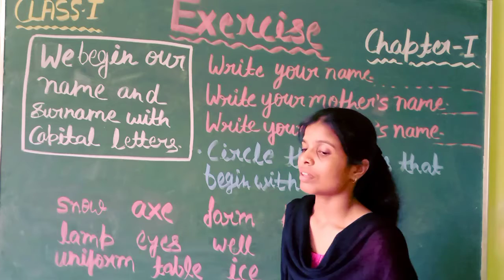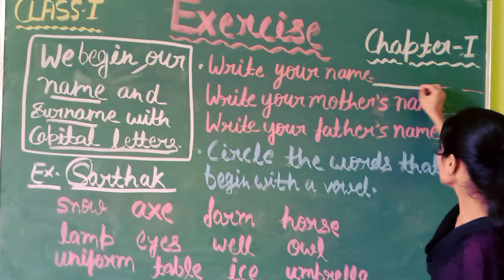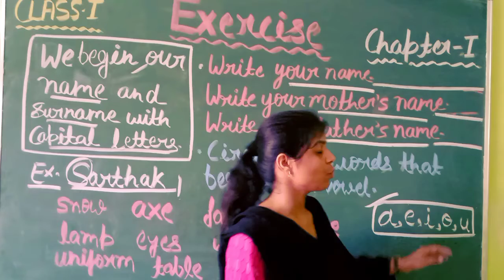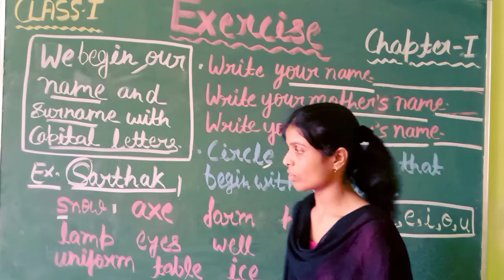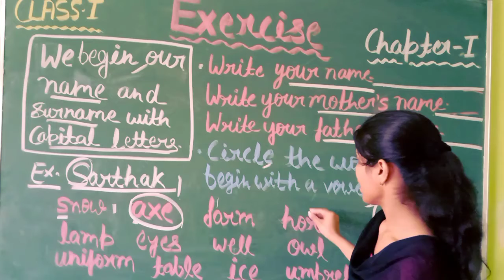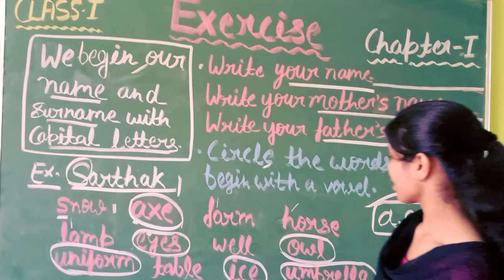Class I Online class for English II Chapter 1 Exercise Alphabet